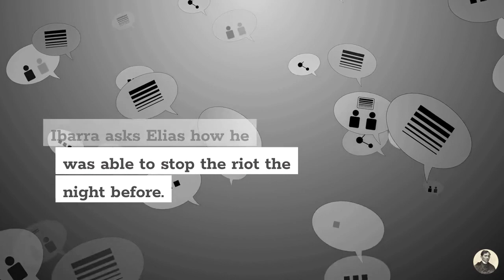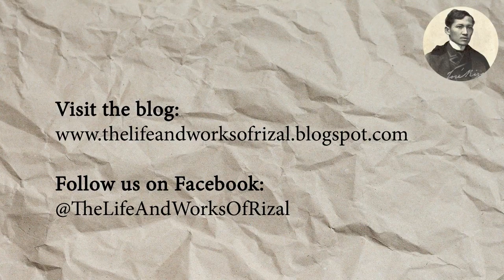Noli Me Tangere: Summary and Analysis of Chapter 41 (Two Visits)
The Life and Works of Rizal presents a summary and analysis of Chapter 41 (Two Visits).